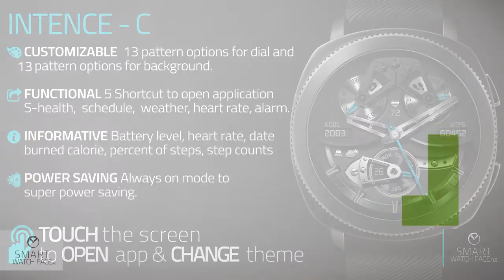[PERSONA] Vatara - Watchface for Samsung Galaxy Watch Active 2 - Galaxy Watch Face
Watch Face Name: [PERSONA] Vatara

CUSTOMIZABLE
260 theme combinations. 13 pattern options for dial and 13 different backgroung. Double tap to custom the theme

FUNCTIONAL
5 Shortcut to open application. (S-Health, alarm, measuring heart rate, weather, schedule) Tap to date to get your schedule for the day.

INFORMATIVE
Date, battery level, step counts, percent of step, burned calorie.

POWER SAVING
Functional always on mode to super power saving. Low DIM/AOD screen for Gear S2, full color high DIM/AOD screen for Gear S3 / Sport / Galaxy / Galaxy Active.

1. Purchase this watch face.
2. Write a comment at Galaxy Store.
4. DO NOT FORGET to write your country and another watch face desired.

Join the Telegram group to keep in touch with us.
Via this way you can;
- Be the first to hear about exclusive offers & discounts
- Keep updated about new designs
- Get chance to become beta tester
- Contribute our passion and product quality via feedback

WIN PERSONA'S PREMIUM COLLECTION
Would you like your Samsung watch look even more aesthetic? Persona's premium watch face collection, consisting of eye cather, informative and functional designs, is waiting for you. You can win 30 special designs with a value of 30$. All you need to do is answering these simple questions.